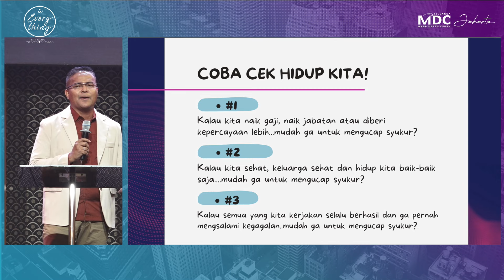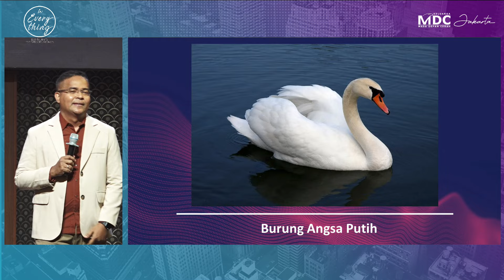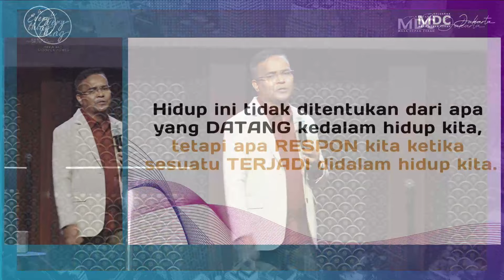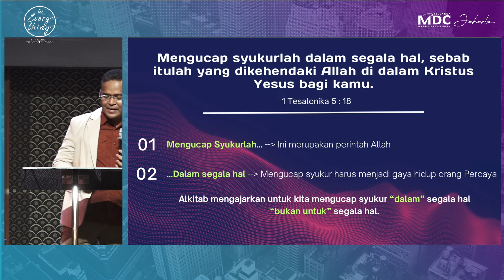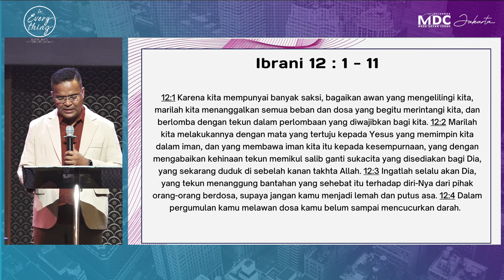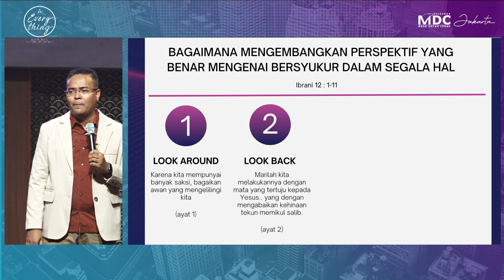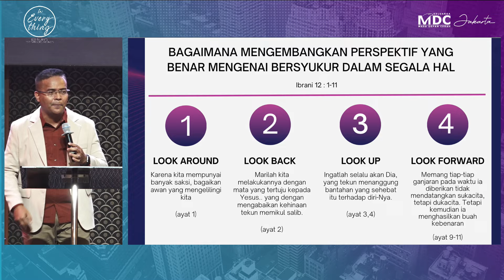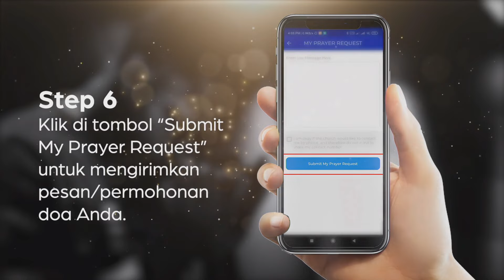Ibadah Online MDC Jakarta | RENDER GRATITUDE - PDT. EDO NIKIJULUW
Shalom, Selamat Datang dalam Youtube Channel MDC Jakarta.

Doa kami, anda senantiasa memperoleh kekuatan, semangat, penghiburan dan kekuatan melalui setiap konten yang kami tayangkan.

Nantikan, dengarkan dan tonton setiap tayangan yang akan memulihkan dan menguatkan iman anda, bertumbuh lebih dalam dan lebih kokoh di dalam Pengenalan akan Kristus.

Persembahan Umum:
BCA 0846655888 an Gereja Kristen Perjanjian Baru

Persembahan Persepuluhan:
BCA 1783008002 an Gereja Kristen Perjanjian Baru

Tuhan kiranya selalu menyertai dan memberkati anda sekeluarga. GBU